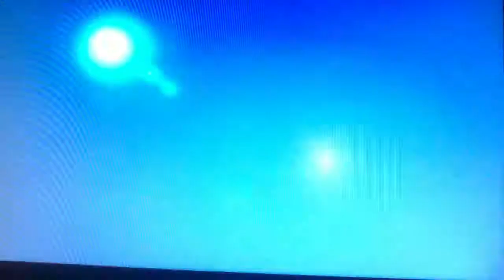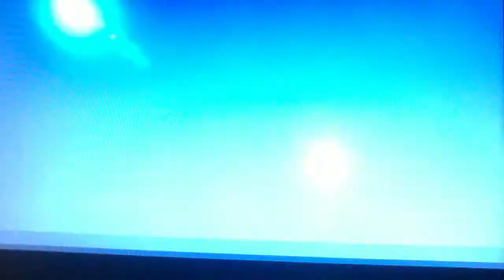super street fighter 4 A E mods 2 pc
super street fighter iv mods 2

ibuki vs sakura

scrun menu :ibuki

character select : better icons

stage:durotar dueling grounds

life bars :ssf 4 by soh